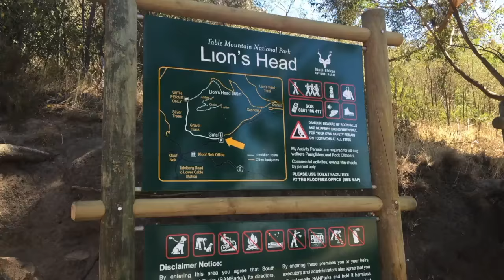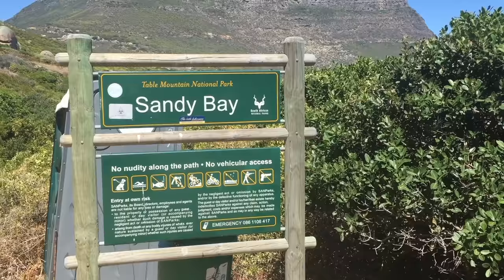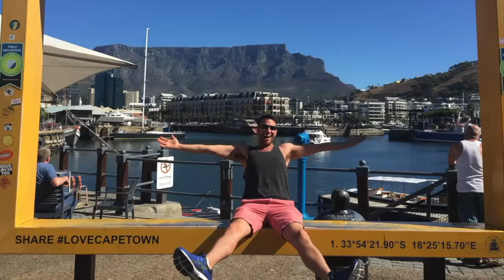Gay Travel Cape Town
Ravi Roth from Ravi Round The World conquers everything that Cape Town, South Africa has to offer. From the mountains to the wineries to the gay bars to the nude beach he GETS IT DONE!
Theme Song by PRIMME
Additional Music by Eddie Martinez

Created by AG Entertainment and Ravi Round The World